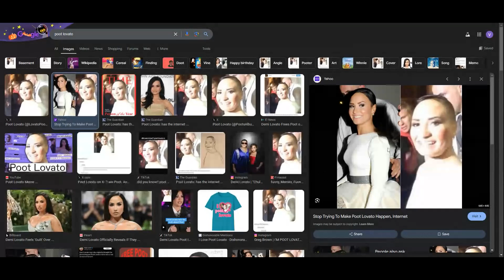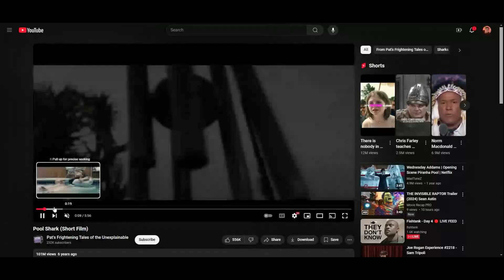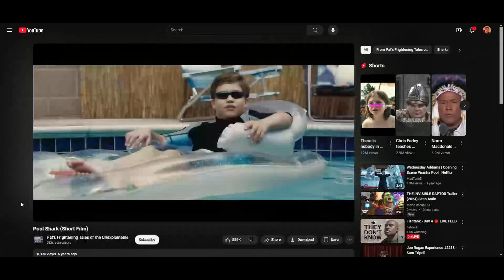Chris Devlin shares Cobweb's original ending and favorite Halloween films | Footage Foreplay #042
For this week’s special Halloween guest episode, the gang was joined by Chris Thomas Devlin: the screenwriter behind last year’s star-studded film Cobweb and 2022’s highly divisive Texas Chainsaw Massacre! He dives into his inspirations, what it’s like to kill your darlings (or have them killed by others), what could’ve been with TCM ’22 and the planned sequel, as well as just how dark (while simultaneously sweet?) the original ending of Cobweb was.